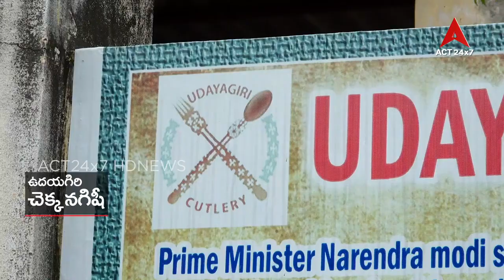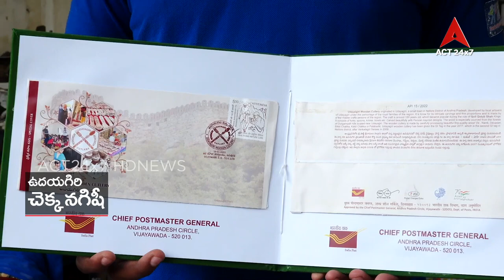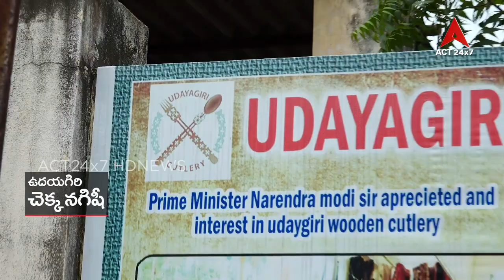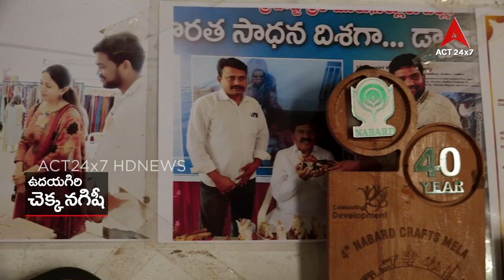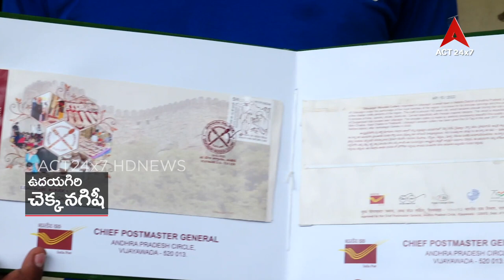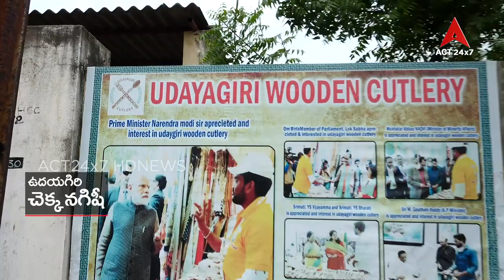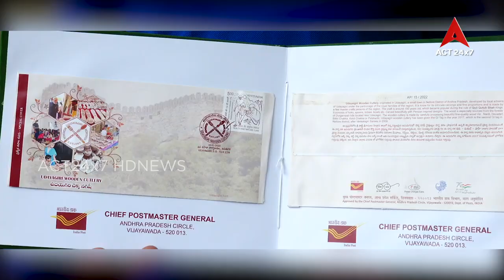UDAYAGIRI WOODEN CUTLERY SPECIAL